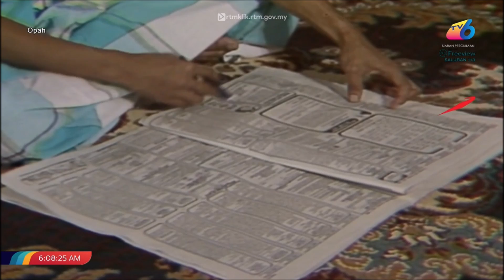[Drama] Opah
Info: Drama Opah adalah drama kemasyarakatan paling popular sekitar tahun 1980-an, bermula dengan Drama Minggu Ini, dan disambung dengan drama bersiri sehingga musim akhirnya pada tahun 2000, apabila tonggak utamanya Zaiton Hussain meninggal dunia pada tahun 2001.